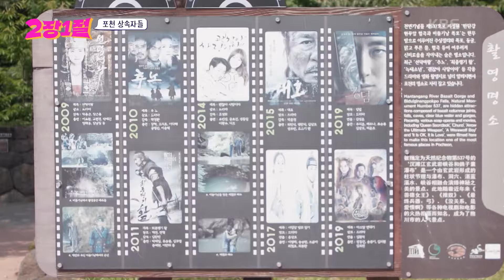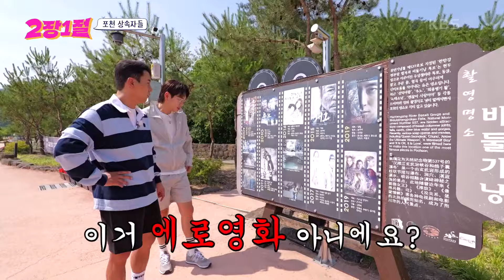동화에 나올 법한 에메랄드빛 폭포! 알고보니 ’추노’ 촬영장소?! [2장1절] | KBS 240717 방송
동화에 나올 법한 에메랄드빛 폭포! 알고보니 ’추노’ 촬영장소?!